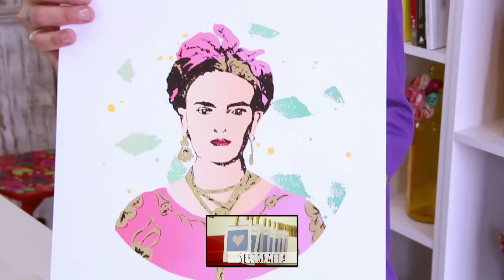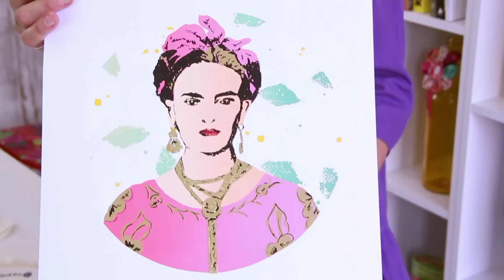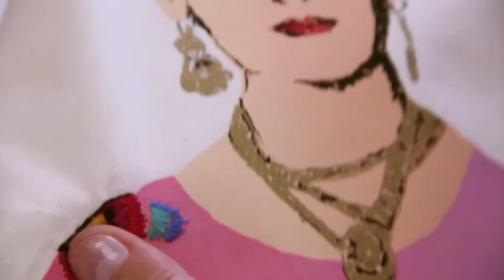Bordado no Bastidor com a Frida!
Bordados estão em alta, ainda mais no bastidor...
Que tal fazer bordados livres, sobre estampas em serigrafia, e espalhar artes e frases bacanas por aí?
É fácil, e na vídeo aula de hoje eu mostro para vocês!